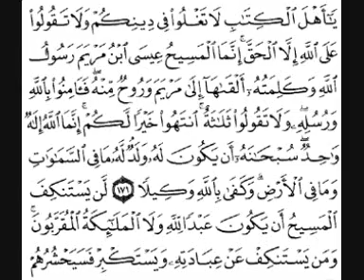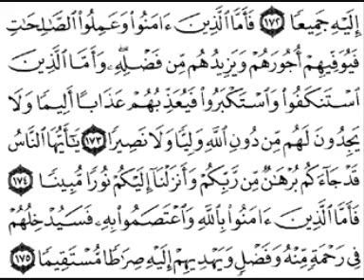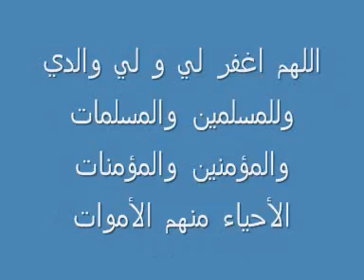سورة النساء [ من الآية 163 إلى 176 ] بصوت الشيخ فارس عباد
القرآن الكريم كاملا بالصوت والصورة  ـ نعتذر على الخلل في آخر السورة